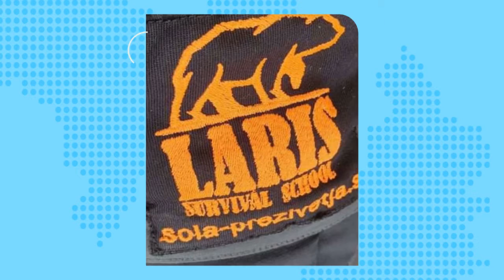LSS Osnovni in Napredni Tečaj Preživetja na Blokah 5/2021